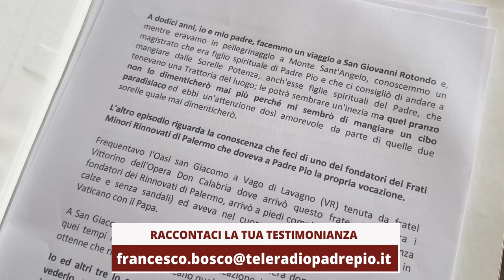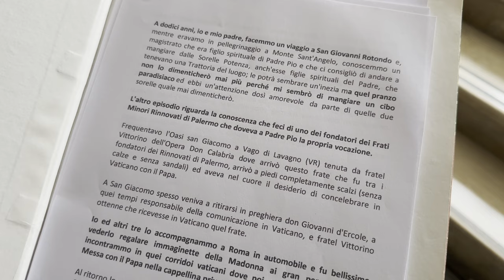Padre Pio mi ha dato un segno